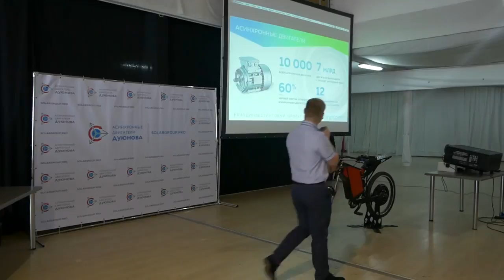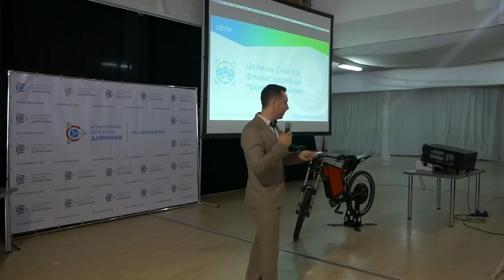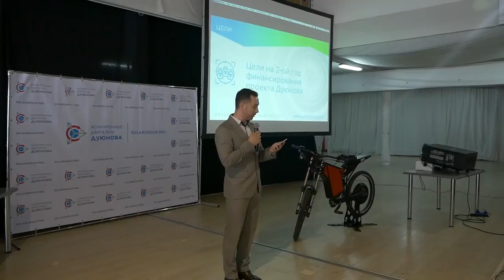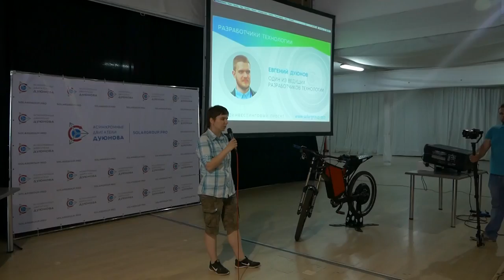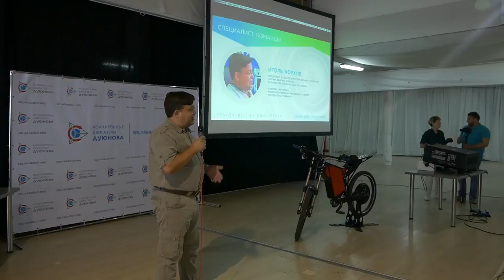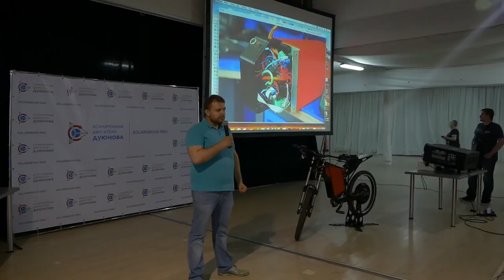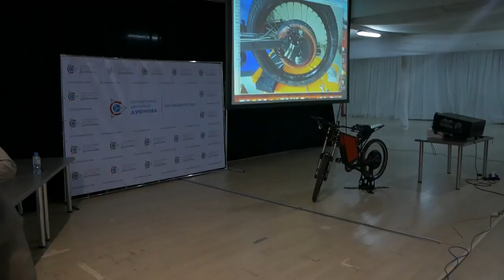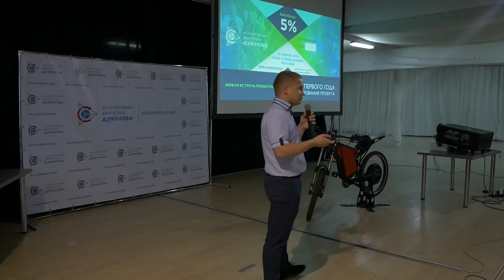✅ Живая встреча инвесторов Проекта Дуюнова Отчет l Москва Сокольники 30 06 2018